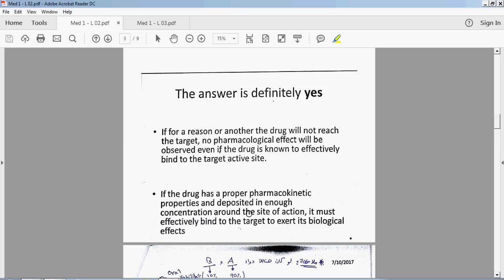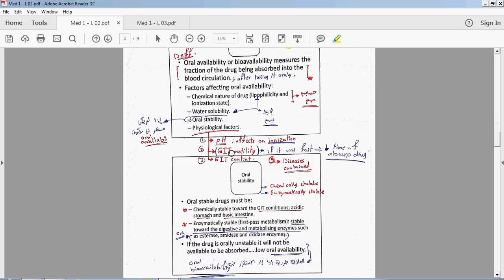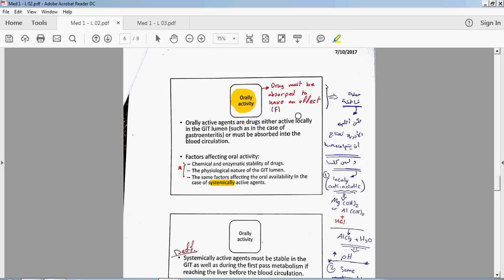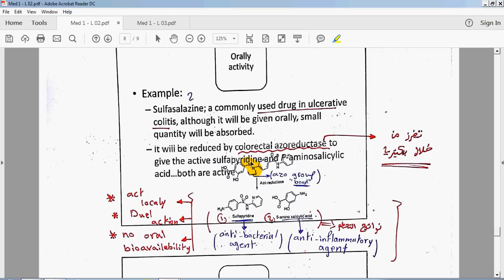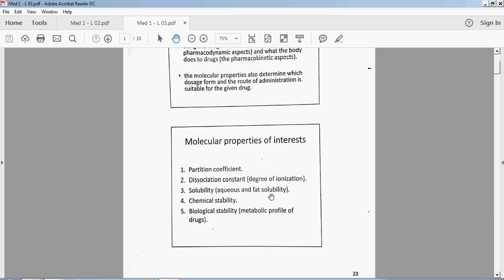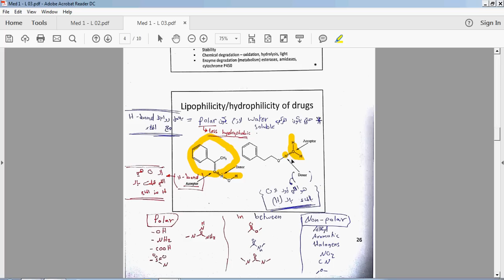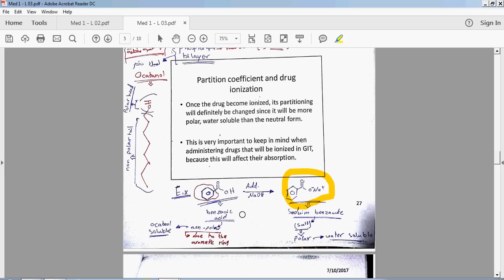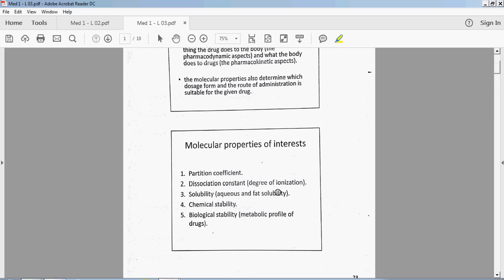Medicinal L 02